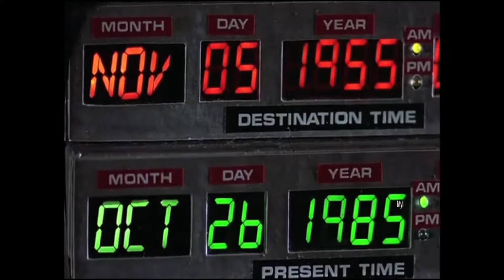Indru Netru Naalai Vs Back To Thee Future|Remake Trailer